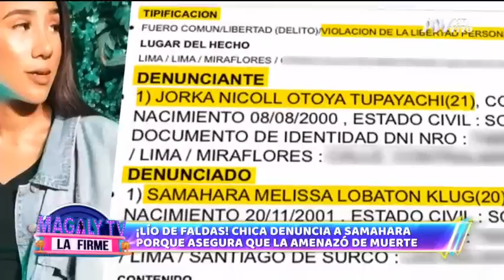Jovencita denuncia que Samahara Lobatón la amenazó de muerte por 'Youna'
Jorka Otoya mostró pruebas que evidencian las amenazas de la hija de Melissa Klug. La joven de 21 precisó que Samahara la acosa con llamadas.